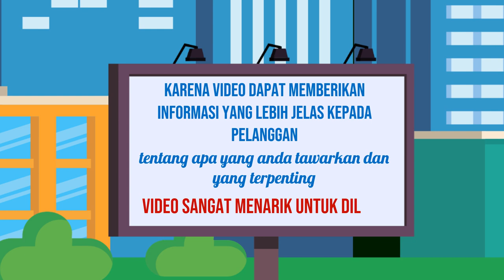Agen Video Penjualan Online, Digital di Probolinggo Jasa Edit Konten 24 Jam Ampuh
Jasa Edit Video Promosi / Agen Video Penjualan Online, Digital di Probolinggo Jasa Edit Konten 24 Jam Ampuh atau

Daftar Isi
00:00 - Cara Edit Video Iklan dokter mata, dokter mobil kelapa gading, dokter mata jakarta selatan
00:10 - Contoh Iklan Promosi dokter neurologi anak, dokter nefrologi, dokter nenden, dokter naturopati
00:30 - Contoh Video Promosi dokter ortopedi, dokter obgyn,
00:40 - Contoh Konten Branding dokter obgyn, dokter onkologi
00:50 - Resep Makanan dokter spesialis anak, dokter spesialis kulit, dokter spesialis anak, dokter spesialis kulit